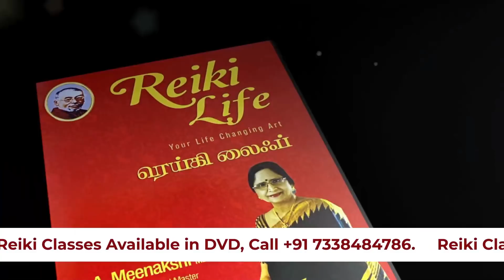செருப்பும், கதவும் | ENERGYNESTS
Sudden accidents
Mental illness